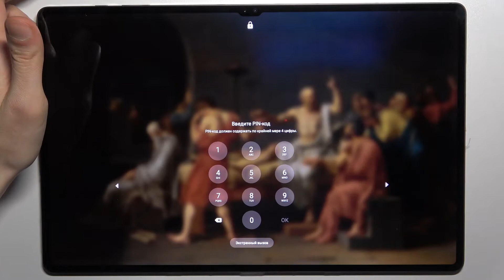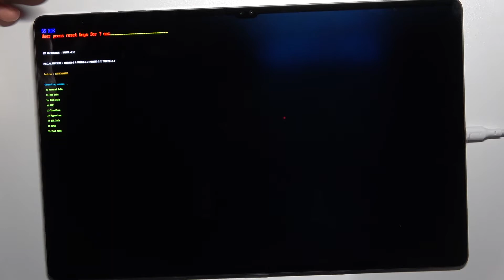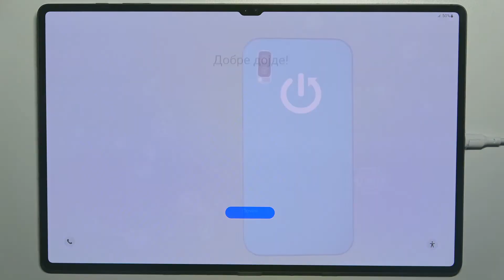SAMSUNG Galaxy Tab S8 Ultra hard reset remove screenlock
Добро пожаловать на канал HardReset_info Россия, пользователи телефона Samsung Galaxy Tab S8 Ultra. Мы продолжаем серию гайдов о смартфонах и сегодня у нас на очереди Samsung Galaxy Tab S8 Ultra. Сейчас наш эксперт покажет как сбросить пароль на Samsung Galaxy Tab S8 Ultra. Этот гайд поможет вам если вы забыли пароль от Samsung Galaxy Tab S8 Ultra. Хардресет Samsung Galaxy Tab S8 Ultra без пароля.

Что делать если забыл пароль от Samsung Galaxy Tab S8 Ultra? Как сбросить пароль на Samsung Galaxy Tab S8 Ultra? Как отменить пароль в Samsung Galaxy Tab S8 Ultra? Как обойти блокировку Samsung Galaxy Tab S8 Ultra? Как убрать пароль на Samsung Galaxy Tab S8 Ultra? Как удалить все данные с Samsung Galaxy Tab S8 Ultra не зная пароля?